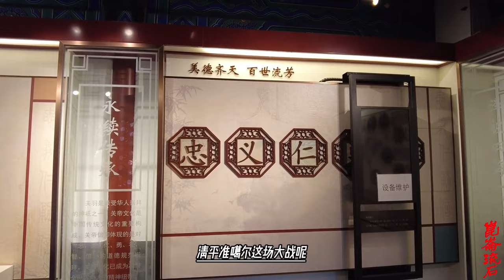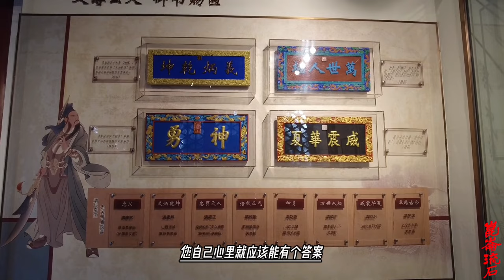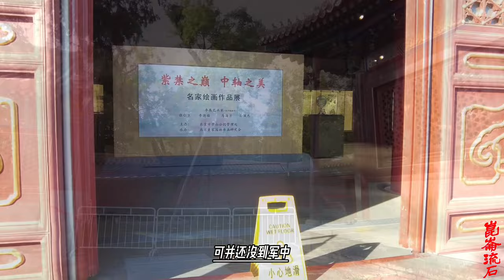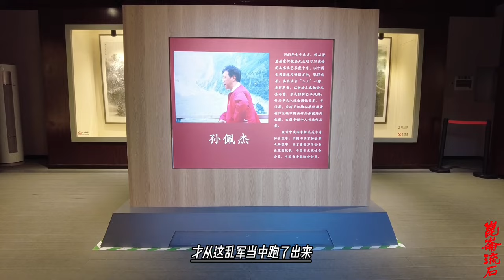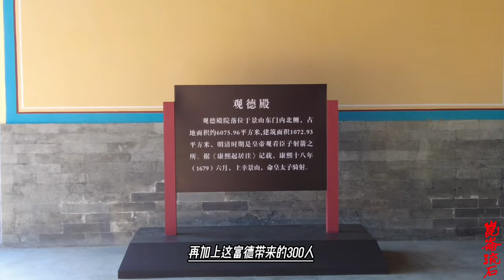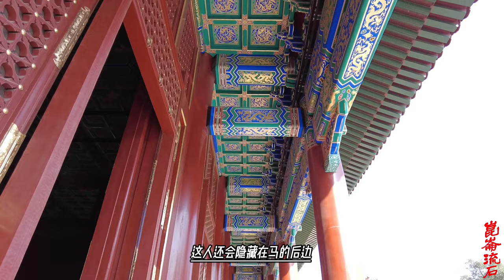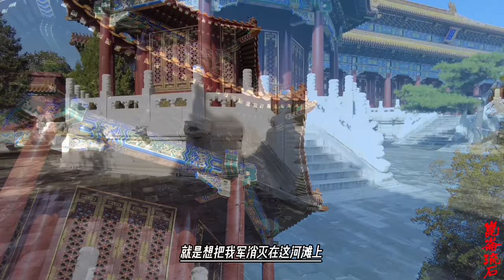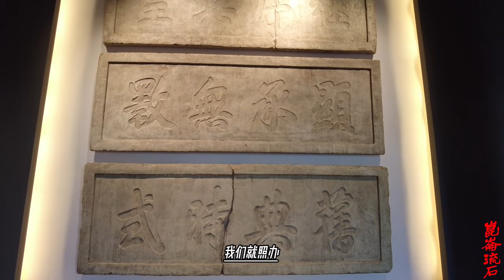大小和卓用计谋，利用地形打的清军大败，支援黑水营部队危在旦夕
那么到了十二月二十九日，富德、舒赫德等在途中抓获了几个俘虏，经过审问得知，霍集占已经得知了清军大军前来，救援兆惠的消息，因此是竭尽全力，疯狂攻打黑水营，意图在清军救援到来之前，拿下黑水营。
富德等人一听就急了，黑水营这是危在旦夕，得加紧行军速度，火速驰援啊。因此富德下令，所有兵丁丢弃多余的辎重，“乘骑驼只前进”，轻装前行，是直奔黑水营。
到了乾隆二十年正月初六这一天早上九点左右，富德的援军，便抵达了一个叫呼尔璊的地方附近。关于呼尔璊具体在什么位置，今天有不同的说法，但大体上是在今天巴楚县（巴尔楚克）南部的色力布亚镇一带。一种说法是呼尔璊在今天巴楚县阿克萨克马热勒乡以南、色力布亚镇以北，在这两个地方之间，另一种说法则认为：所谓呼尔璊，就是在色力布亚镇的南边，今天麦盖提县北部的库尔玛乡，库尔玛就是呼尔璊的不同译音。